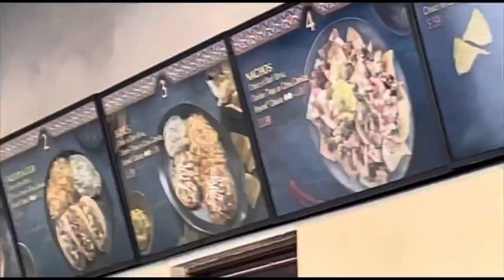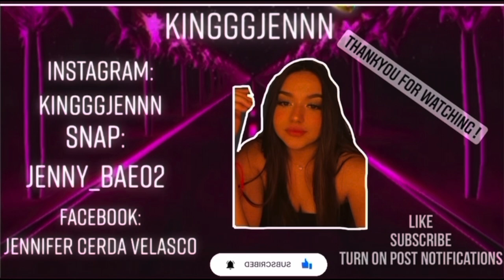WEEKEND/UNIVERSAL STUDIOS HOLLYWOOD!